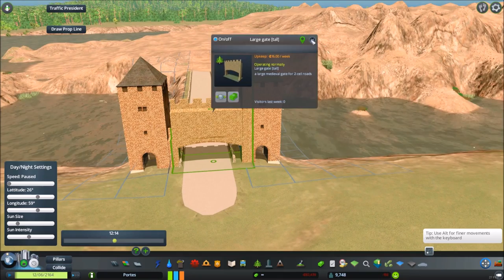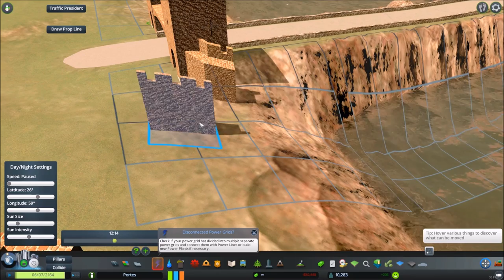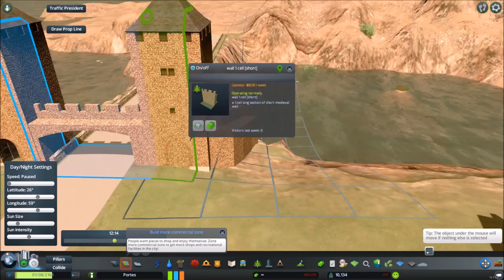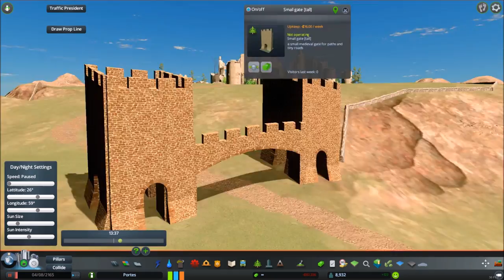Cities: Skylines - EP25 - The British Challenge - The Castle (Part 1)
Hello Guys, and Welcome back to another episode of Cities@ Skylines with me, Pug Gaming. In this Video I begin work on our next project - The Castle